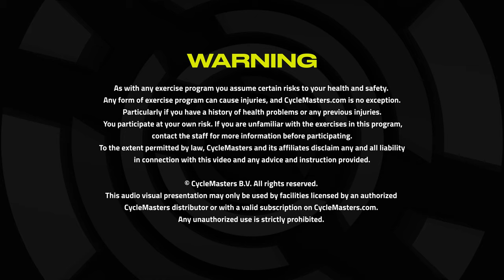Actief Herstel - Complete yoga sessie (NL)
Deze Yoga sessie is heerlijk om aansluitend op een actieve workout te volgen. Activeer het herstel van je spieren en eindig met een totale ontspanning. Deze sessie is ook los te volgen op een hersteldag.